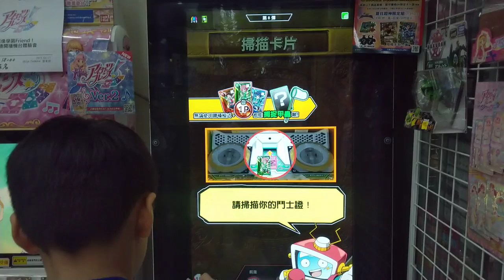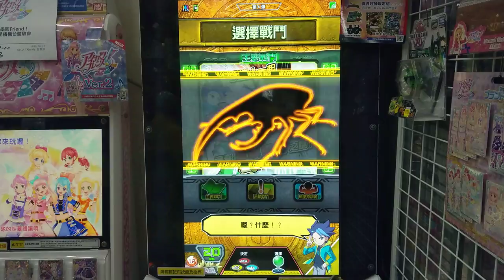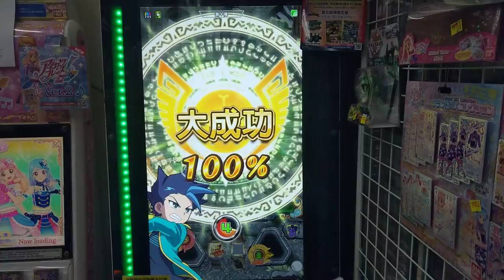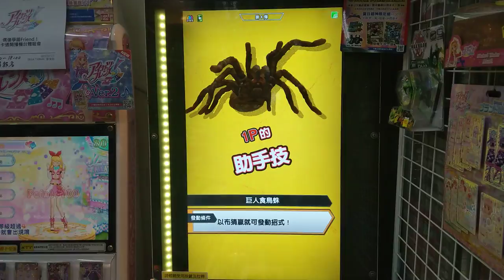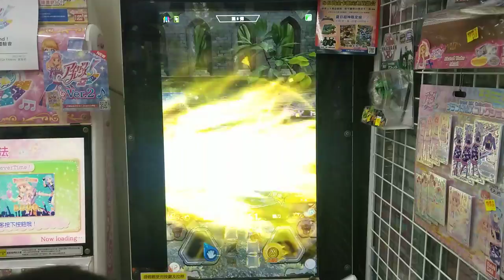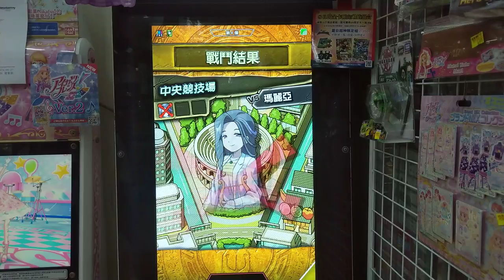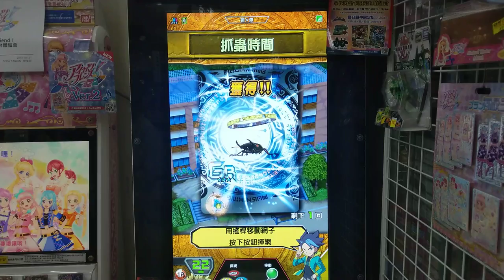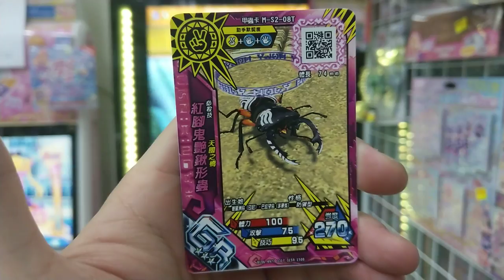新甲蟲王者第八彈紀錄34亂入6紅腳鬼豔鍬形蟲~瑪麗亞(vlog與兒子的冒險)